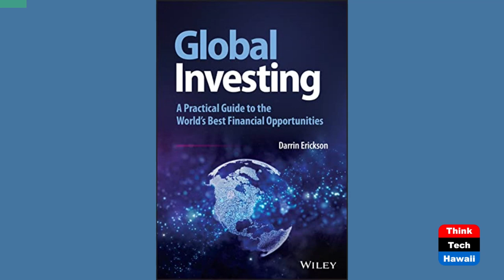Investing in the Global Markets (The Prince Of Investment)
Financial Education with the Prince.  The host for this show is Prince Dykes.  The guest is Darrin Erickson.

What are ways to Invest in Global Markets?

Underwriters:
Michael Sklarz
The Cooke Foundation
Hawaii Energy
Hawaii Energy Policy Forum
Hawaiian Electric
Galen Ho of Immersive Worlds
Kamehameha Schools